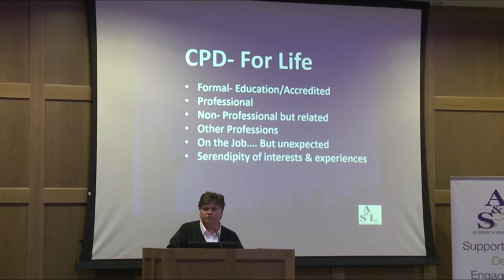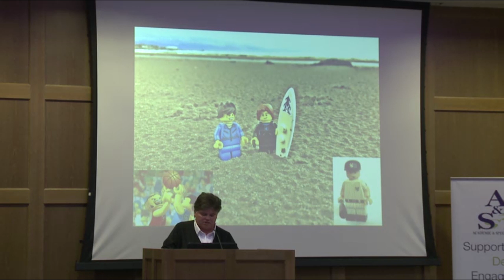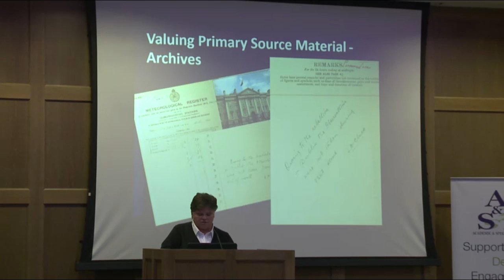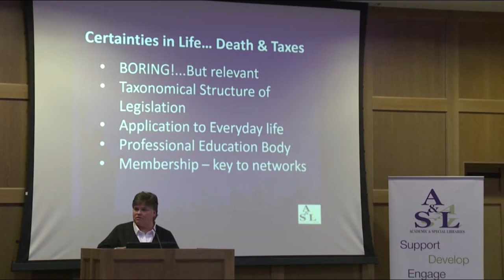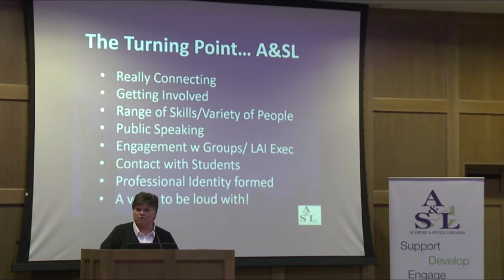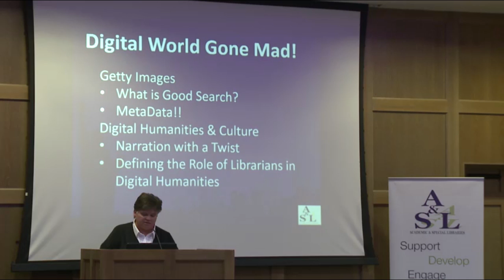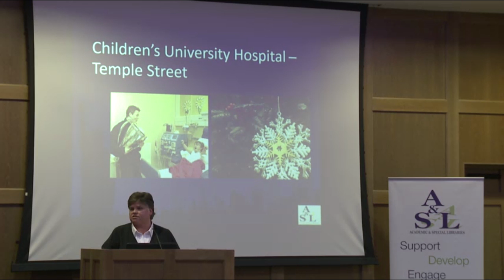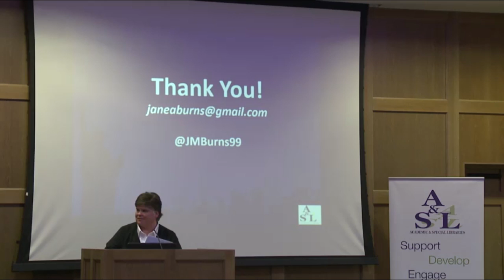Who's louder than a librarian from New York? | Jane Burns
This case study will highlight the skills and perspectives that Jane learned primarily from working in nontraditional roles such as taxation, digital media, teaching and research, and will explore ways to harness methodologies, approaches and perspectives from these non-traditional environments to library and information settings. Central to this case study is the approach of not only learning new things, but also the essential requirement to share them with others in a variety of settings, from work place settings, to presentations, to
publications and teaching environments. Helping others to identify required, and then transferable skills, is key to keeping our own skills up to date. Skills from non-traditional environments, such as commercial focus to your outputs, helps to add value to the work librarians do in non-commercial settings and to evaluate on a constant basis the purpose and functionality of work and supporting activities. Having experience in these environments and remaining involved to some degree helps to develop a business case focus to work and to identify information jobs for the future. The case study will emphasize and demonstrate the importance of advocacy and marketing of our own skill sets and that of the wider library and information community.